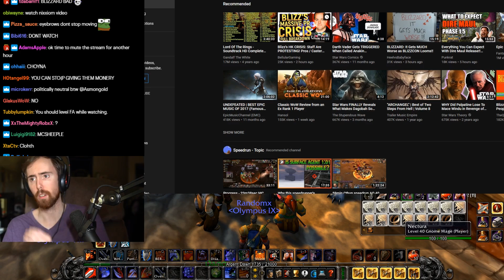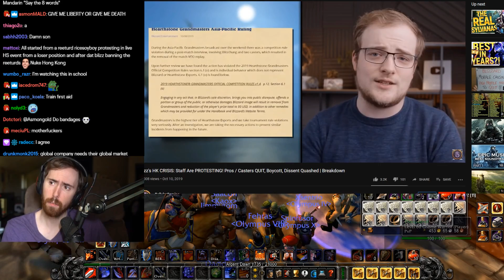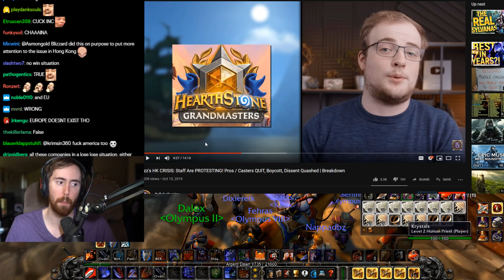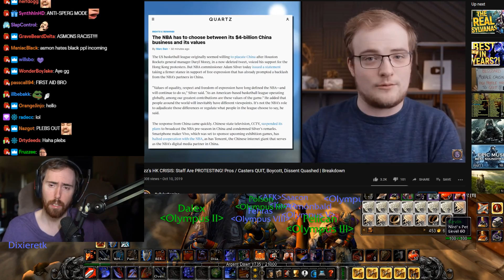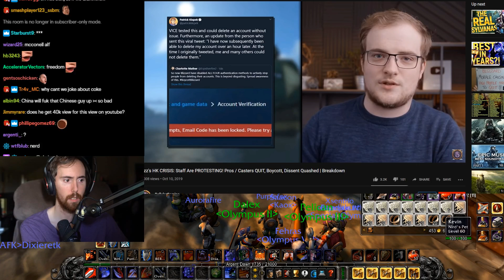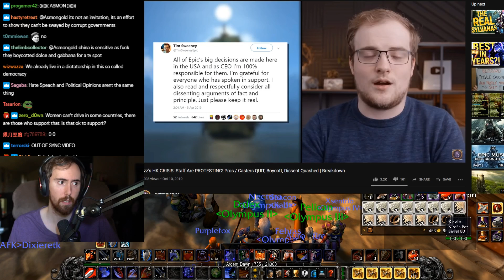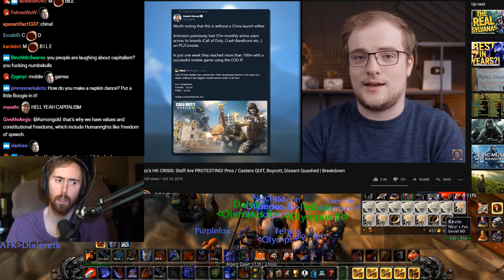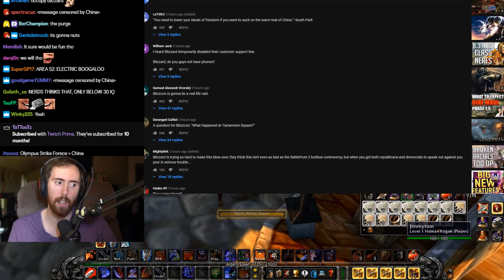Asmongold's Reaction to Blizz's HK CRISIS: Staff Are PROTESTING! Pros / Casters QUIT, Boycott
Asmongold reacts to Bellulars newest video regarding Blizzards situation. Make sure to go give the original video a ton of support here!